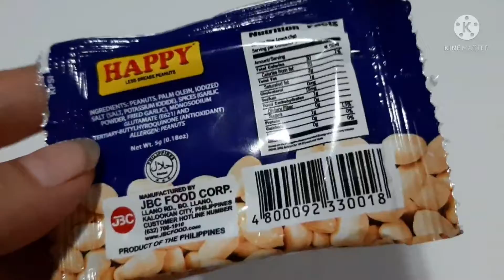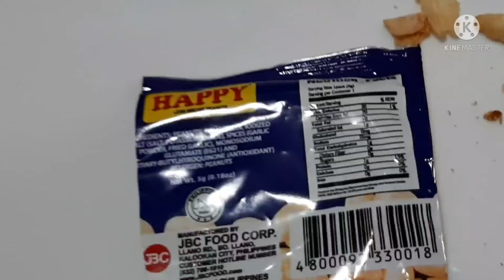Happy oh Lonely/Ganyan Kahirap ang Buhay ngayon#Balat Lang Piso na..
Piso Mula sa Puso